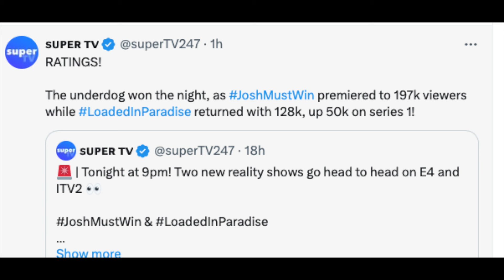LOUIS WALSH REVEALS he REFUSES to give his NUMBER to DAVID POTTS | Celebrity Big Brother FEUD